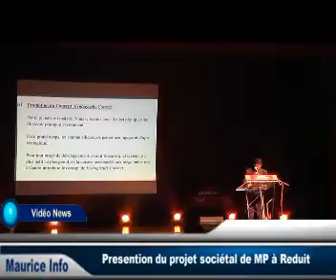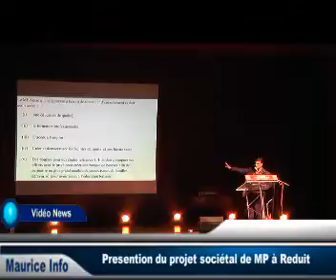Présentation Programme MP - Atma Bumma - Part 1